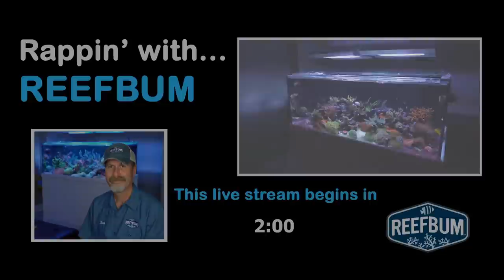Rappin' With ReefBum: Guest - Dr. Tim Hovanec, Dr. Tim's Aquatics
Rappin' With ReefBum is a LIVE talk show with host Keith Berkelhamer and guests from the reef keeping community. In this episode I chat with Dr. Tim Hovanec, who is the President of DrTim's Aquatics.

For 17 years Tim was the Chief Science Officer of Aquaria Inc., the parent company of Marineland Aquarium Products, Aquarium Systems (Instant Ocean) and Perfecto Manufacturing. Tim’s groundbreaking research on nitrifying bacteria led to him discovering and developing BioSpira.

Dr. Hovanec has authored numerous scientific papers in aquatic microbial ecology and in public aquaria and aquaculture fields, and he writes popular articles on tropical fish for several magazines. He has been an invited speaker and contributing author at several domestic and international conferences. He was the editor of SeaScope magazine and is a member of many scientific organizations.